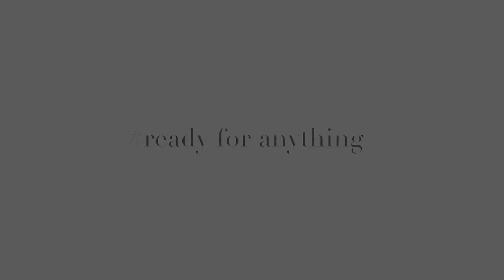【Ready for shining】曾之喬：我的人生是由各種冒險組成｜ELLE Taiwan 30週年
ELLE：你最有成就感的時候是？
曾之喬：當別人對我有個評價，而我心裡的評價還是決定愛我自己，我會覺得很有成就感，因為我知道我是誰。